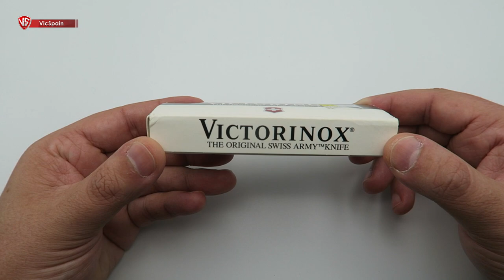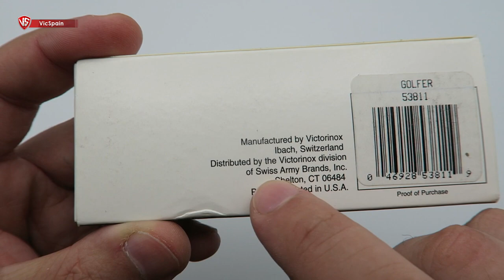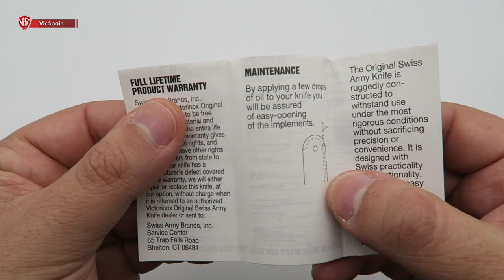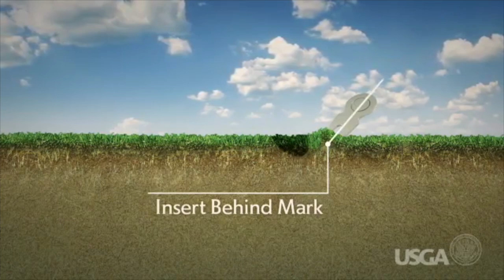VICTORINOX GOLFER WITH DIVOT REPAIR TOOL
➜ Victorinox Golfer 91mm with divot repair tool - Swiss Army Knife
➜ Victorinox compact - Victorinox Golfer 84 mm - Divot tool
➜ Pitchmark repair - Divot repairs - Divot fixer
➜ Golf tips - How to Use a Golf Divot Tool